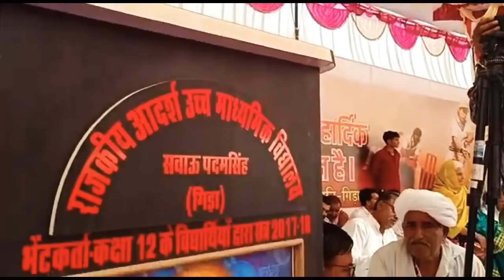Harish Choudhary ki lahr chali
Harish ji ki Lehar Chali (Dj Mix Song)

Direction By :-Anil Dadhich

Producer By:- Kirta Ram karwasra

Editor:-D s Rajput

Song Writer By:-Anil Dadhich

Audio Support By:-Mukesh ji